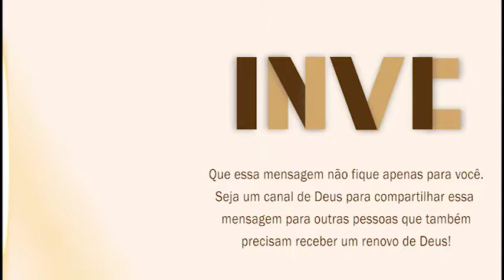A Percepção dos Acontecimentos Espirituais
Culto ocorrido no dia 29/04/2018 19h. Palavra abençoada do Bp. Robson Pereira para a sua vida.